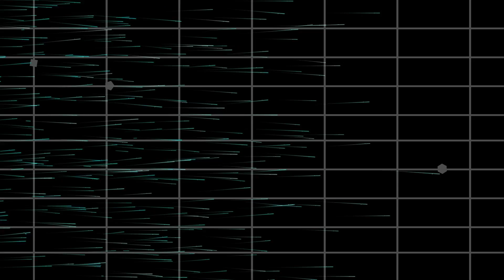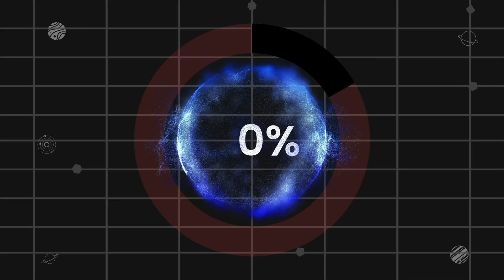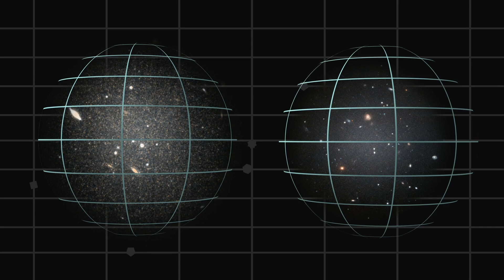Scientists Hope Their Discovery Is a Mistake. What's this?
Astrophysicists are trying to figure out what destroys entire galaxies in the most extreme regions of the universe.

Scientists at the International Center for Radio Astronomy Research in Australia have studied more than 11,000 galaxies and concluded that their gas and dust are being stripped away. Without this building material, galaxies stop forming new stars, and the old ones eventually fade away.

So what is causing galaxies to be eaten up by some unknown galactic monster? And what cosmic anomalies still defy explanation?